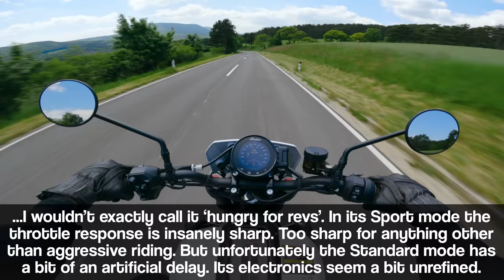Indian FTR sound [RAW Onboard]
Listen to the stock exhaust sound of a 2023 Indian FTR Sport! It's the last remaining US-American Naked Bike, right?
bike: 2023 Indian FTR Sport
all stock
Engine mode: Sport
tires: Metzeler Sportec M9 RR
This RAW was filmed in Lower Austria
recommended ND filters for GoPro HERO9 and HERO10
camera with ND8 filter mounted to the helmet's chin
4K / 25 fps / SuperView / ProTune standard settings with ISO locked to 100
00:00 Intro
00:30 Indian FTR riding fast
02:15 Indian FTR handling corners fast
03:20 Indian FTR Sport agility in hair pin corners
04:10 Indian FTR on a straight line
04:50 Indian FTR 1200 fast cornering
05:45 Indian FTR commuting pace
09:45 Indian FTR quick review
11:40 Indian FTR Sport walkaround